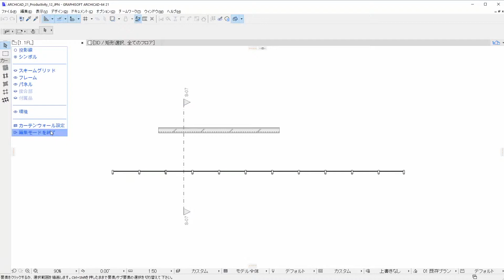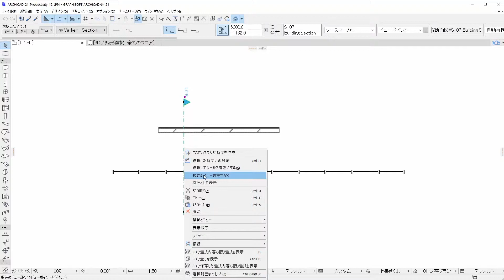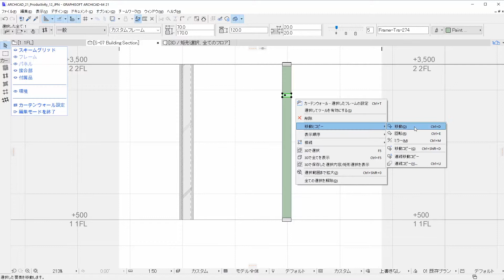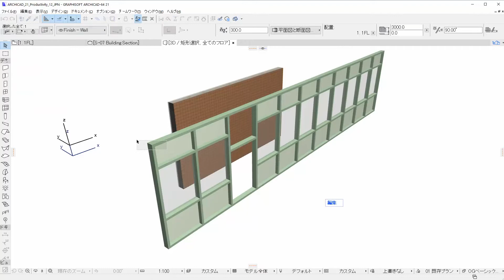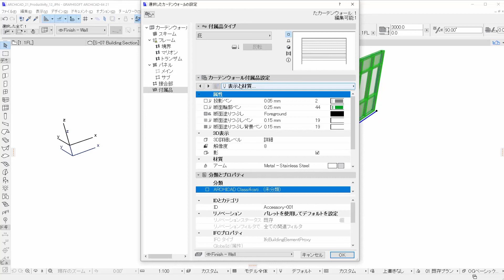【ARCHICAD 21新機能】カーテンウォールの強化